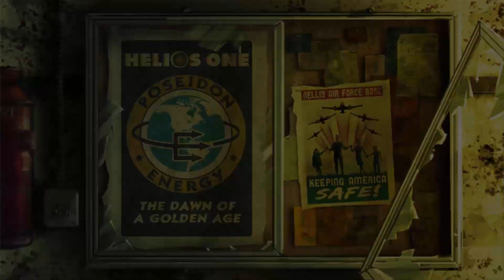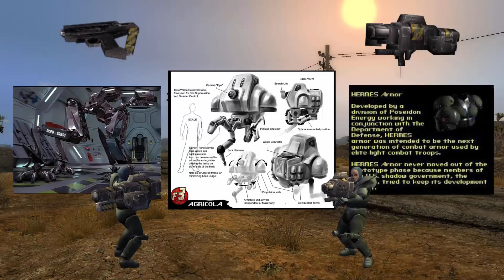Czym jest Poseidon Energy?